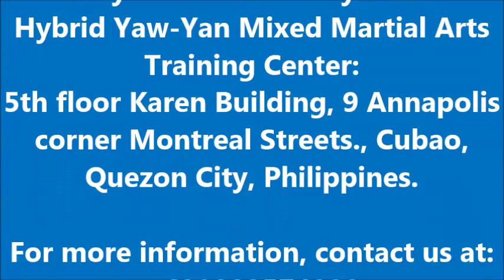Hybrid Yaw-Yan Grappling 101 Part 2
Learn the Art of Grappling Hybrid Yaw-Yan Style at Hybrid Yaw-Yan Mixed Martial Arts Training Center:

5th floor Karen Building, 9 Annapolis corner Montreal Streets., Cubao, Quezon City, Philippines.

or call our land lines: (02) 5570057 and (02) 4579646

Our Philosophy or Motto in Grappling, Submit your opponent in any Position whether it's in Dominant or not.

Get the Most Affordable, Reliable and Quality Training at Hybrid Yaw-Yan Gym in Cubao.